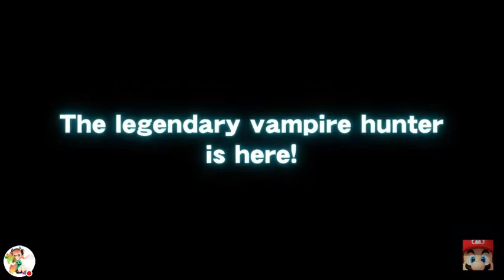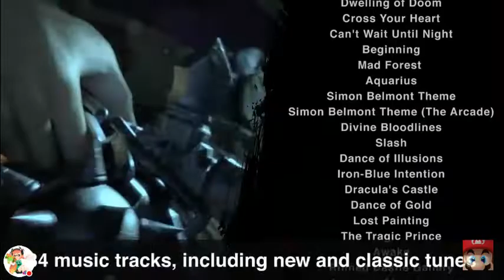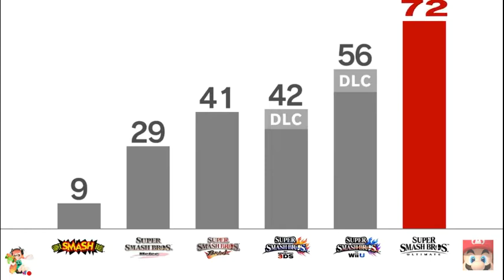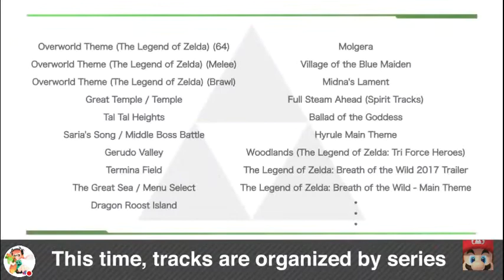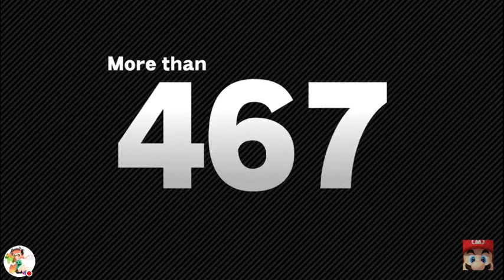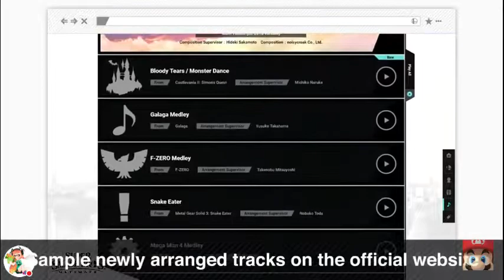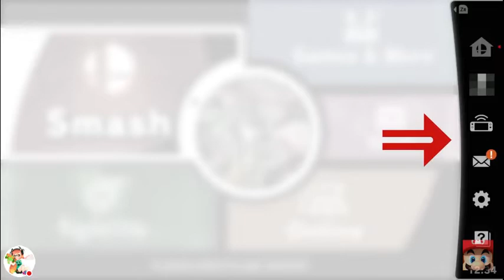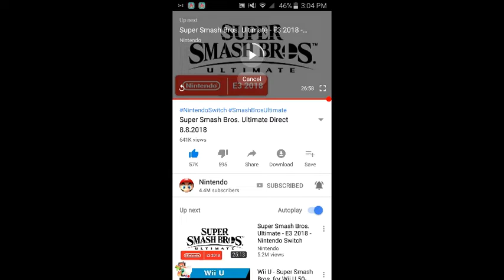Super smash bros ultimate direct 8/8/2018 reaction!